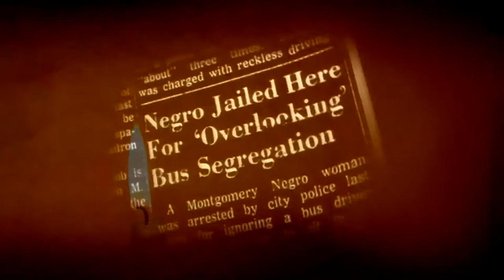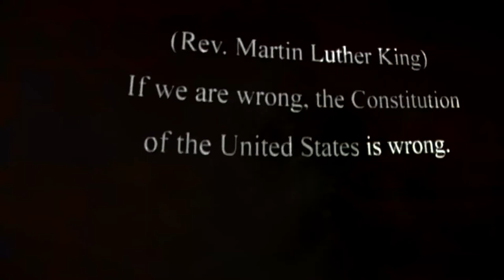La mappa dei tuoi sogni - The map of your dreams (Civil right act)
Civil right act is a neverend act
For the next 10,000 years it needs to be run
Inside our hearts
Inside our thoughts
On our words
On our actions
Everyday, everywhere

## Credits
Lorenzo Pistolesi : testo e musica
Fabio Mueller : sound ingeneering, basso, mixaggio e mastering
Regata Collective : video editing

## The map of your dreams

Look for a balance within me,
that can assure you the quiet life
Candid words between us,
which hide unresolved fears you know
And those tough looks and us,
 like shotguns and then,
in the air still remains that smell of burning
When we learn to fully enjoy
the reality that surrounds us
every day and encourages us to live it
Live it even when the whole world has collapsed on you
Every day to the end in perfect agreement with
All the desires that still burn you inside
This is what you need to find everything else

Look for the most sincere path
to always keep in touch with your companions
You don't need to escape further and further
if you have the map of your dreams in your hand

## La mappa dei tuoi sogni

Cerchi un equilibrio dentro me,
che ti possa assicurare il quieto vivere
Candide parole tra di noi,
che nascondono paure non risolte sai
E quegli sguardi duri e noi,
come fucili spari e poi,
nell’aria resta ancora quell’odore di bruciato
Quand’è che impareremo
a gustare a pieno la realtà
che tutti i giorni ci circonda e c’incoraggia a viverla
Viverla anche quando tutto il mondo ti è crollato addosso
Ogni giorno fino in fondo in perfetto accordo con
Tutti i desideri che ti bruciano ancora dentro
Questo è quello ti che basta per trovare tutto il resto

Cercati il cammino piú sincero
per restare sempre un po' in contatto con i tuoi compagni
Non serve sai fuggire sempre piú lontano
se hai in mano la mappa dei tuoi sogni
 Romantic Italian Discotheque
Disco Italia Amore
## Credits

License PPP (Pay Per Play)
Payment Distribution
Lorenzo Pistolesi 40.0%
Tanzaff Productions 20.0%
Regata Collective 40.0%